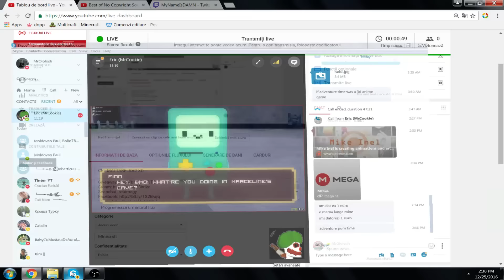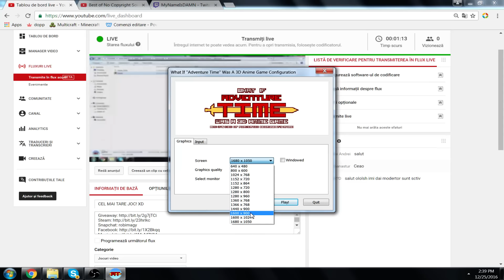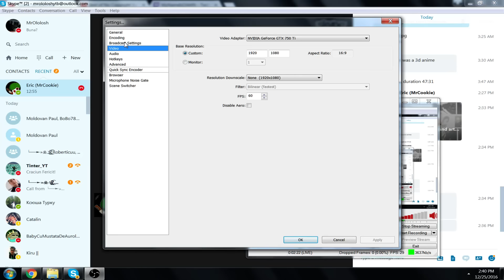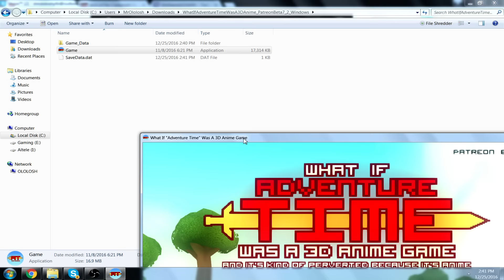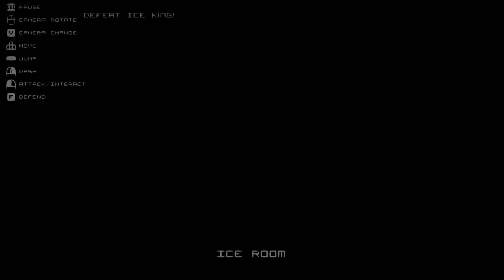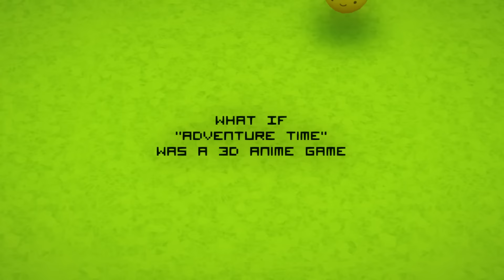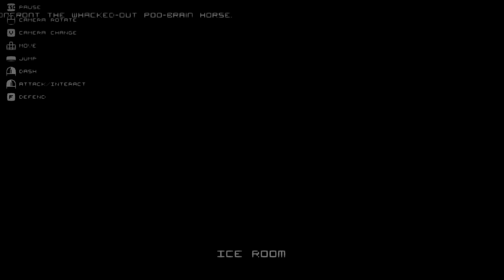CEL MAI TARE JOC! XD